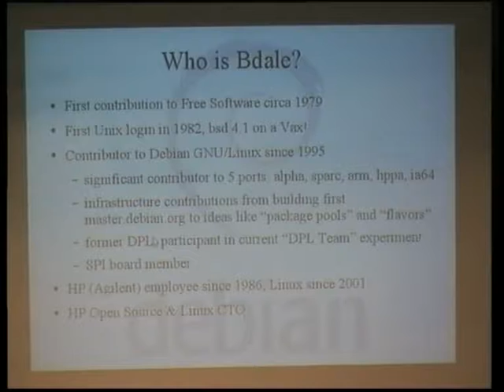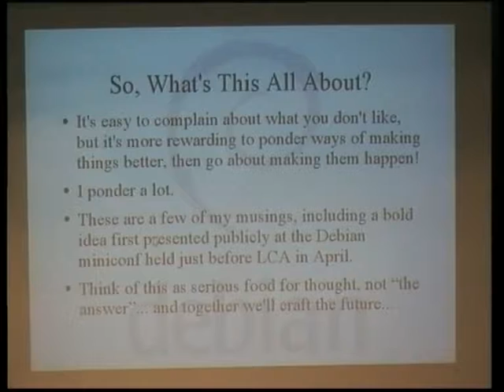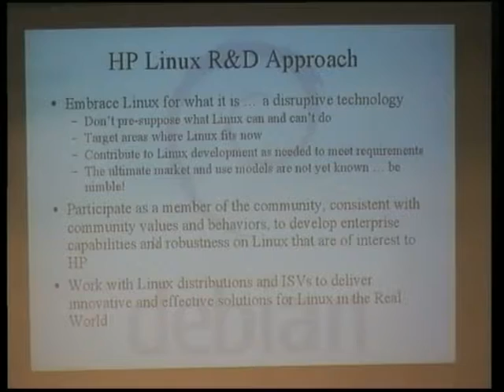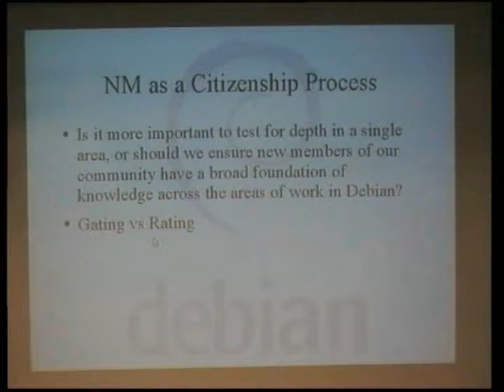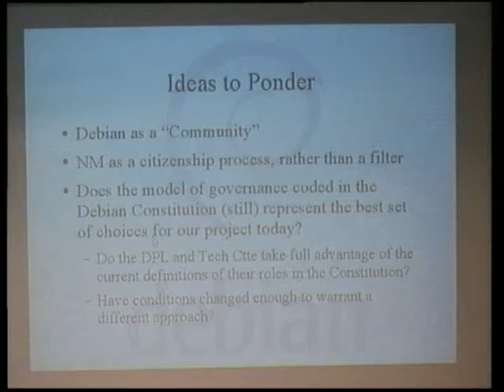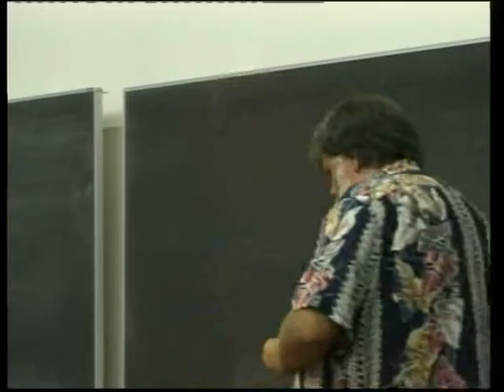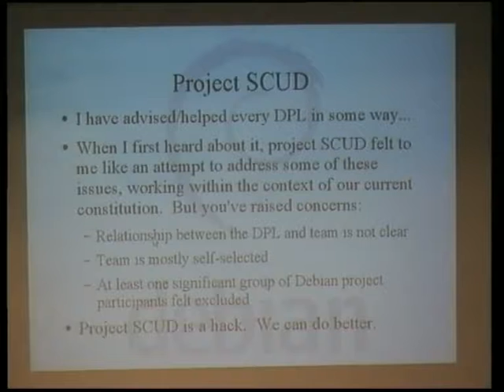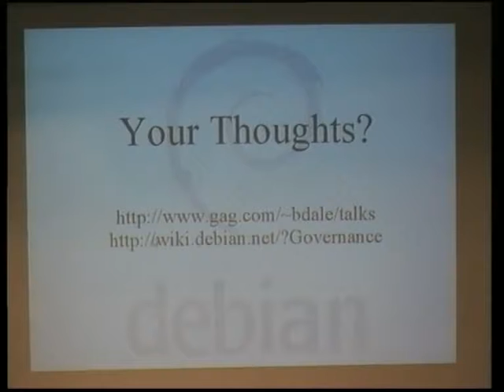Structural Evolution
Room: T1 (300)
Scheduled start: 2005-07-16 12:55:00